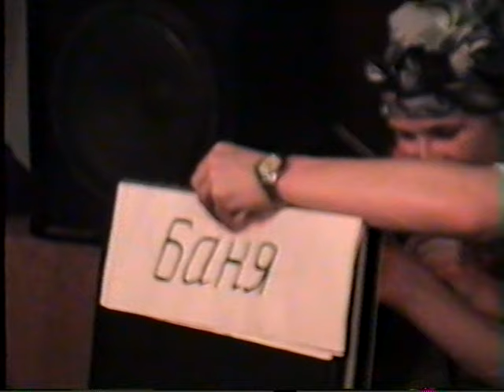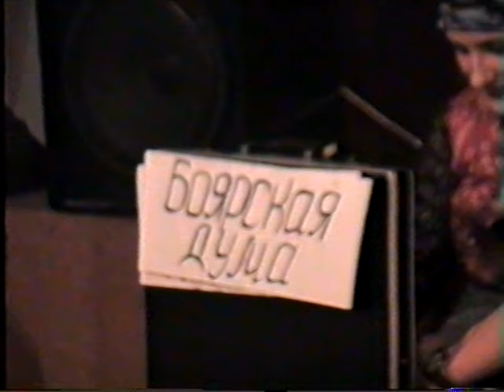Конкурс сказок, Трубчевское педагогическое училище